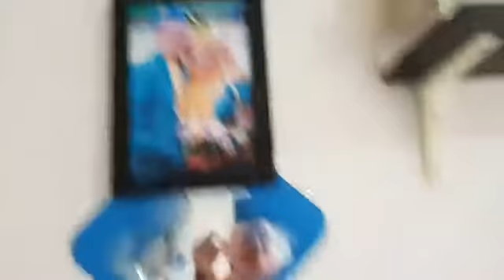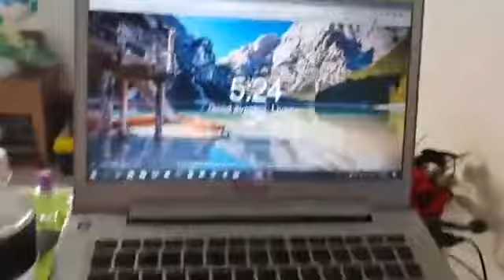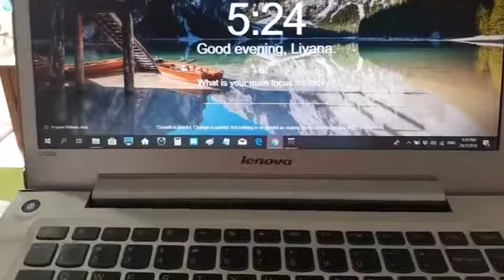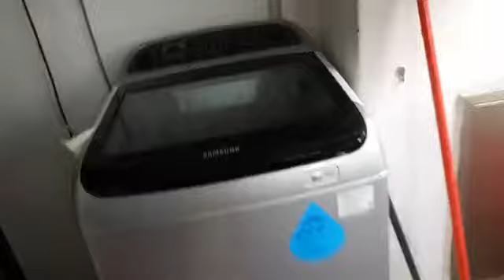Day210 Big dreams can begin from small spaces. Have you seen or been in a 2-room rental flat in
Big dreams can begin from small spaces.

Have you seen or been in a 2-room rental flat in Singapore before?

Today I am giving you a Live tour around my humble home where all my developments to a better self begins from and why I will never forget this home.

"Success isn't about how much money you make, it's about the difference you make in people's lives." ~ Michelle Obama

❤ liyana.fyi.to/persist